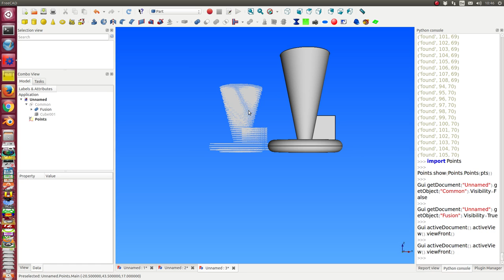part2voxel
create a volume point cloud of a part